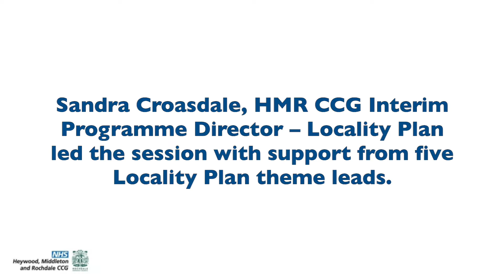Rochdale Borough Locality Plan Community Views Event 21 Sept 2017